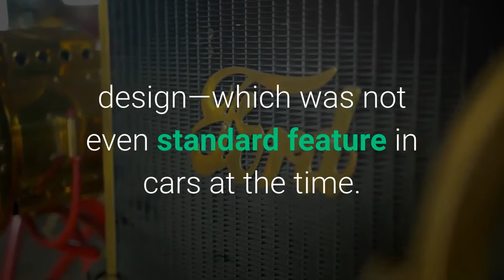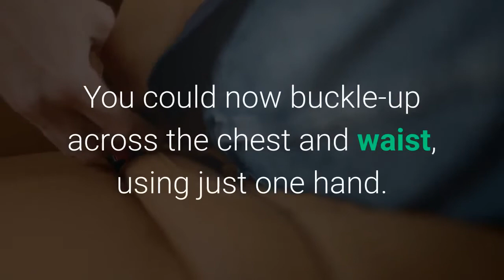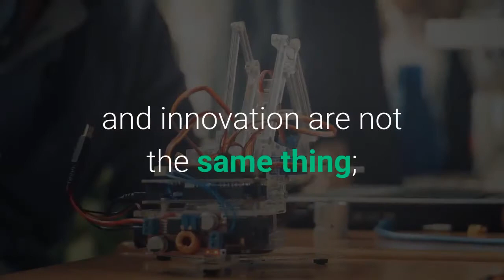Volvo’s Gift To The World Modern Seat Belts Have Saved Millions Of Lives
Volvo proudly proclaim that: “few people have saved as many lives as Nils Bohlin.” And they are right. Nils Bohlin is the little-known Volvo engineer who invented the V-type three-point safety belt in 1959, and saw his innovation through to universal adoption across the motor industry. His new cross-strap design made seat belts much easier to use, and much safer too. It is hard now to imagine cars without them.2019 is the 60th anniversary of Bohlin’s breakthrough idea, and one worth celebrating. The Swedish company carved out a space in the competitive car industry by making driver and passenger safety a core part of its brand at a time when this was an afterthought for many car makers. Volvo’s president at the time was Gunnar Engellau, an engineer himself, who had suffered direct personal loss from a road traffic accident. A relative had died, partly because of shortcomings in the two-point belt design—which was not even standard feature in cars at the time. This personal tragedy encouraged Engellau to find a better solution, poaching Nils Bohlin from rival firm Saab, and setting about this problem as a matter of urgency. Volvo would invent a better solution, and be the first car maker to standardise it. There were two major problems with the historic 2-point belt design, which crosses the lap only. Firstly, the human pelvis is hinged. A single strap doesn’t restrain the torso, leaving passengers vulnerable to severe head, chest and spinal injuries in a collision. Positioned badly, the belt can crush your internal organs on impact. They don't work very well. Secondly, people don’t want to wear them. Until Bohlin’s commission, mid-century seat belts were clumsy and uncomfortable. If you can’t persuade people to wear a restraint, it turns out that they are useless. Much credit to Bohlin for making seat belts much more comfortable then, and much easier to use. You could now buckle-up across the chest and waist, using just one hand. This seems simple enough. But even with the new design improvements, it took six years of promotion to persuade a minority of Swedes to use the new design. This was not going to be an overnight success. Innovations like this can require many millions of dollars in research and development and marketing investment. Of course, Volvo went to great lengths to test the efficacy of this invention in the 1950s and 1960s, running hundreds of experiments, and researching tens of thousands of accidents to verify the efficacy. But giving people scientific data is not enough to persuade them to make a change in their lives. Mass adoption very often requires an emotional (or cultural) paradigm shift. Seat belt usage in native Sweden did eventually grow; from an astonishingly-low 25% rate in 1965, to over 90% of Swedish car users by 1975. This reminds us that invention and innovation are not the same thing; the latter requires adoption to qualify, making innovation invariably risky.